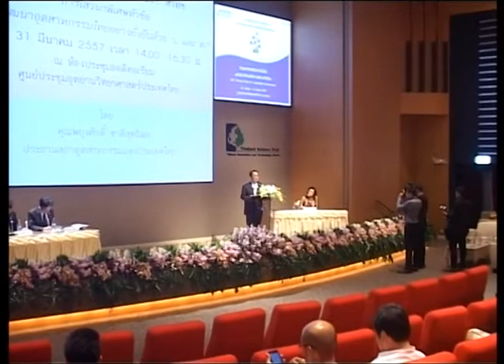การพัฒนาอุตสาหกรรมไทยอย่างยั่งยืนด้วยวิทยาศาสตร์และเทคโนโลยี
คุณพยุงศักดิ์ ชาติสุทธิผล ประธานสภาอุตสาหกรรมแห่งประเทศไทย อภิปรายในหัวข้อ "การพัฒนาอุตสาหกรรมไทยอย่างยั่งยืนด้วยวิทยาศาสตร์และเทคโนโลยี" ในการเสวนาพิเศษ หัวข้อ "วิทยาศาสตร์และเทคโนโลยี : พลังขับเคลื่อนเพื่อการพัฒนาที่ยั่งยืน (S & T: Driving force for Sustainable

Development)" ในการประชุมวิชาการประจำปี สวทช. ครั้งที่ 10 วันที่ 31 มีนาคม 2557 เวลา 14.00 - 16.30 น. ณ ห้องประชุมออดิทอเรียม ศูนย์ประชุมอุทยานวิทยาศาสตร์